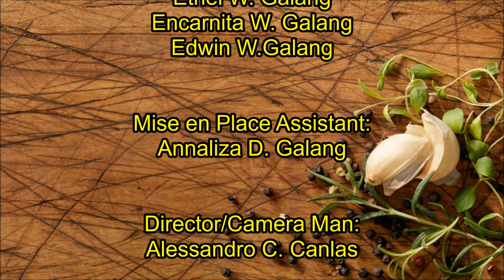KANGKONG WITH SHRIMPS IN OYSTER SAUCE (Mrs.Galang's Kitchen S7 Ep9)